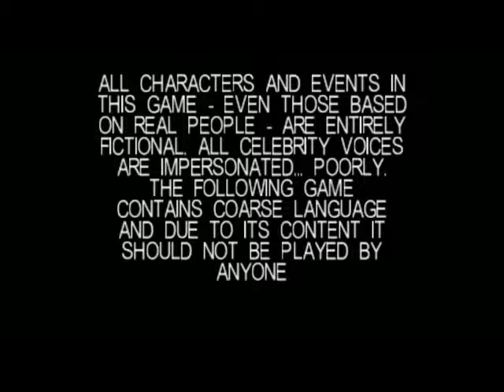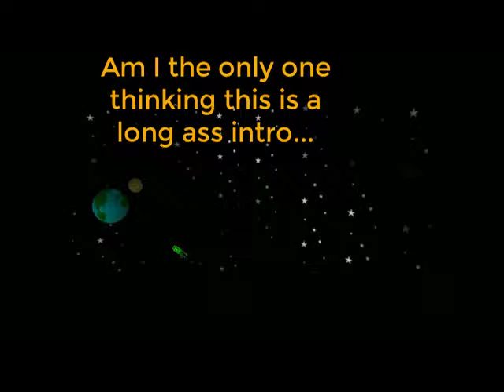South Park 64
Thinking about making a series outta this. Iunno. Still working on them edits, promise. Sane with thumbnails lol...

Ending Song: Tear the Roof Off by V-Dizzle (Album: First Emerald)